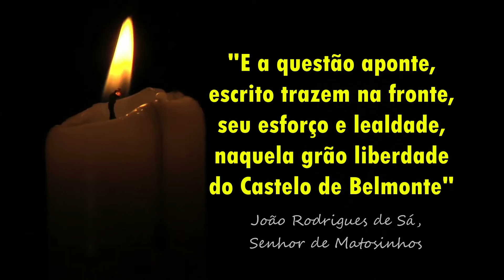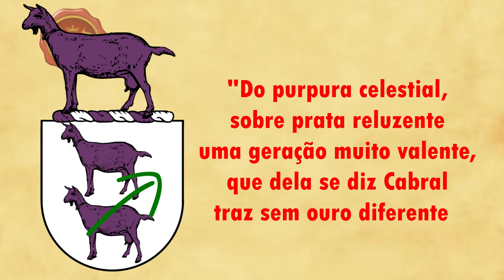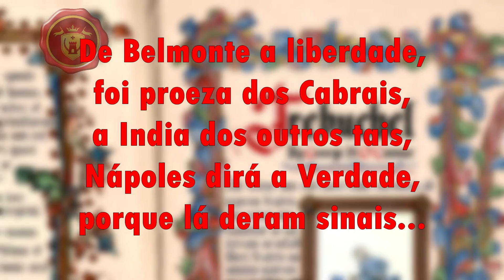História da Família Cabral (Vamos conhecer seu brasão e origens)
🛡Quer aprender a fazer Brasões com a Arte da Pirografia?
✅Conheça o Curso de Pirografia de Brasões, by Léo Garcia

🎁E se você adquirir o Curso através deste link do Portugal Medieval, entra em contato comigo, por direct (Instagram), que vou te enviar um Bônus Especial!

🙋‍♂️Você não pode perder a surpresa que eu fiz para você, que é um peregrino de nossa humilde guilda!

Saudações Peregrino

Sejam bem-vindo a sua guilda de peregrinos os youtube
Sou Beto e lhes convido hoje a conhecermos a
História da Família Cabral... Mas antes pode me fazer um favor?

Nos agracie com aquele honrado like e se increva em nossa guilda... Comente e divulgue para seus confrades...
e agora, simbora pro vídeo

A Honrada casa Cabral é uma das mais antigas do reino de Portugal, sendo defendido por alguns genealogistas como
provenientes dos povos celtas ibéricos, cuja palavra acreditam ser toponímica, das pastagens de cabras, atividade bastante comum
daqueles povos montanheses... Os romanos chamavam tais campos de CAPRALIS, dai vindo a expressão Cabral...

QUEM SOMOS!